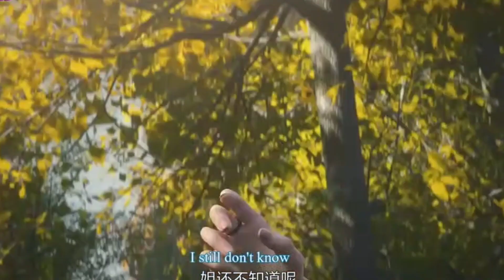The Great Ruler - Wind Rises From Beiling part 1 explained in hindi | like perfect world and btth